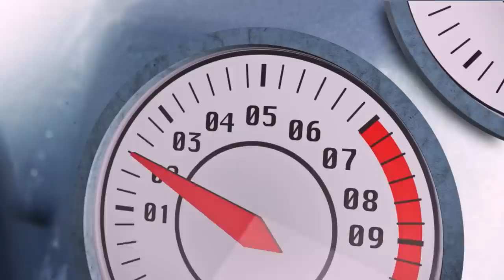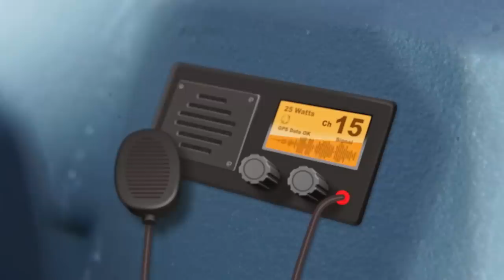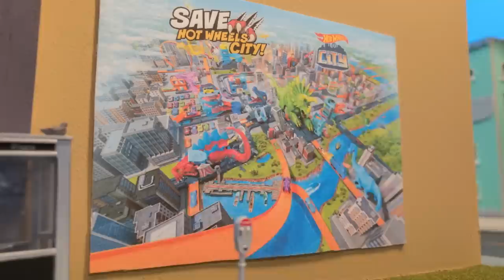EPIC EXPEDITION in Hot Wheels City!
Follow along with this awesome Hot Wheels City expedition! You won't want to miss out on this thrilling compilation of the best of Hot Wheels City!

Meet the Nemesis:
Scorpion Sting
A striking new nemesis— a giant scorpion! Team your Hot Wheels with Monster Trucks to defeat the deadly scorpion nemesis in this thrilling large track set with an awesome banked turn and booster for multiple vehicle play. It won't be easy to avoid being snapped up in the scorpion's claws or his massive stinger, but teamwork can overcome challenges never met before!

Robo Dragon
A soaring nemesis that brings out the hero within and revs up their storytelling skills. Once the Robo Dragon starts flying, its intent on breaking the bad guys out of the jail and taking over the Police Station! With only one weakness, it’s going to take speed and precision to defeat Robo Dragon!

Gorilla Rage
This fury beast will smash anything that gets in its way. Gorilla Rage is set on destroying every car in HWC City and he’s starting with the Mega Garage. Backed by his team of monster accomplices, will he destroy the city for good?

Super Ultimate Garage
A motorized elevator transports 23 cars at a time, while a menacing gorilla climbs the tower threatening cars as they ride the lift! A side-by-side-racetrack spirals from the penthouse to the ground floor with an EPIC knockout finish. A massive jet plane holds two Hot Wheels cars as it soars above the city and lands on the top floor. With a drive-up diner, lock-away police station, interactive tune up shop and car wash, there is an entire city to explore!

Ultimate Garage
With a massive double lane loop, a speedy two-car elevator, and race track through a multi-level garage, the ULTIMATE Garage is jam packed with awesome obstacles. Catch massive air and stick the landing of the epic tunnel jump. Then rev your engines and pull back the launcher to take on the biggest double lane loop in Hot Wheels City. Watch out, a Shark might pop out and devour your car!

Robo T-Rex Ultimate Garage
ULTIMATE challenge in the TALLEST Ultimate Garage so far! This enormous playset has parking for up to 100+ vehicles and a surprising Robo T-Rex nemesis looking to devour some tasty Hot Wheels!

Smashing Triceratops
A massive Triceratops is rampaging through Hot Wheels City, and it’s up to Chase & Elliot to spring into action and save the day! Watch as they slam launch Hot Wheels vehicles into the destructive dino to knock him off balance and send him crashing DOWN! But if the launch isn’t strong enough, the terrifying Triceratops keeps storming down Main Street. Can they defeat this beast before he tramples buildings?

Gator Car Wash
Crank up the adventures with a GIANT waterpark car wash and a gargantuan gator! Send cars up the elevator, take a spin through the car wash, and dive into the dunk tank for color-changing fun. But can you survive the swirling whirlpool and a creeping croc? Challenge Accepted!

Colossal Crash
Truly a show-stopping, boosted track packed with speed and high-speed action to get your cars crashing and smashing!  Double figure-eight design lets you race lots of cars at once, and ups the potential crash factor! Watch these Hot Wheels vehicles zoom through the crash zone on the ground or into the air for spectacular aerial crashes!

Burger Dash
Getting hungry? Order a hamburger at the Burger Shop! Use the french-fry themed launcher to stunt your way into the giant hamburger and out through the shop.

EPIC EXPEDITION in Hot Wheels City! | Hot Wheels City | @Hot Wheels